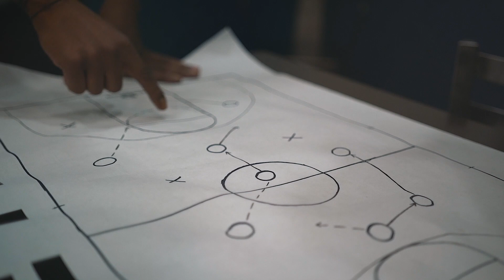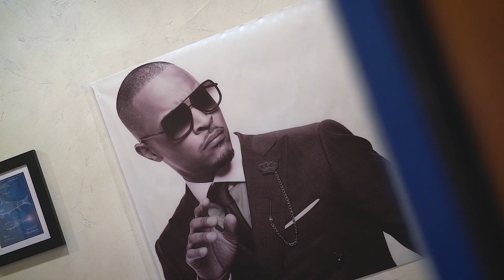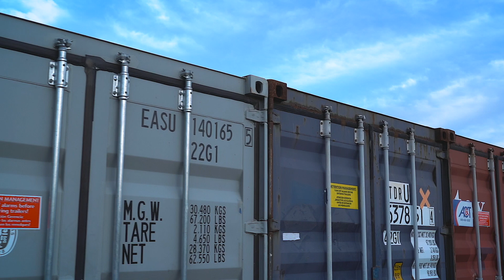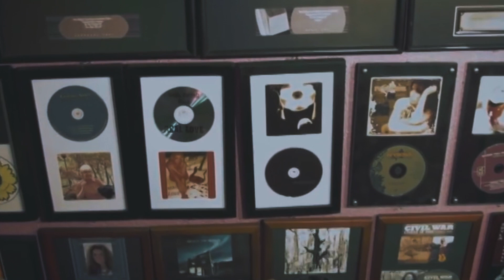Mystery Woman Seeds 2 6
Song that recognizes 27 artists in the DMV